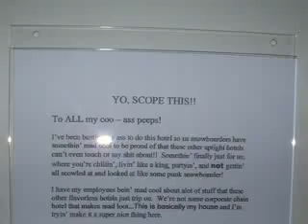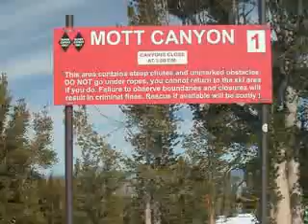Lake Tahoe 2007